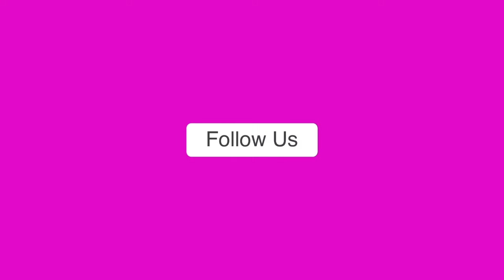Arvind Kejriwal: केजरीवाल की जमानत पर SC की जबरदस्त शर्त, अब क्या होगा?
दिल्ली शराब घोटाले मामले में 21 मार्च से गिरफ्तार दिल्ली के मुख्यमंत्री अरविंद केजरीवाल ने  अंतरिम जमानत के लिए सुप्रीम कोर्ट में अर्जी दाखिल की थी। आज इस मामले में सुनवाई हुई है। सुप्रीम कोर्ट की ओर से केजरीवाल की जमानत को लेकर फैसला सुनाया सुरक्षित रख लिया गया है। कोर्ट ने दोनों पक्षों की दलील सुनी है। मामले में कोर्ट ने कहा है कि चुनाव के दौर को देखते हुए अरविंद केजरीवाल की जमानत याचिका पर सुनवाई की जा सकती है। जस्टिस संजीव खन्ना और दीपांकर दत्ता केरजीवाल की बेल अर्जी पर सुनवाई की गई है। सुप्रीम कोर्ट ने अंतरिम जमानत पर फैसला सुरक्षित रख लिया है।